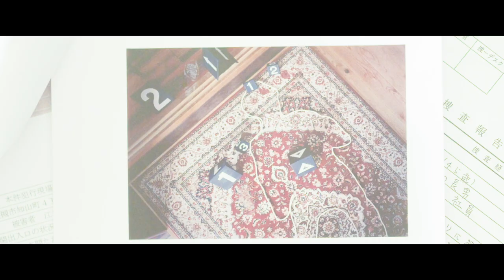阿部寛主演、『異動辞令は音楽隊！』予告映像【2022年8月26日公開】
『異動辞令は音楽隊！』より予告映像が解禁！

　高齢者を狙った“アポ電強盗事件”を、犯罪捜査一筋30年の鬼刑事・成瀬司（阿部寛）が持ち前の過激な方法で捜査する様子から映し出される。“コンプラ”を無視し部下から疎まれ、家庭を顧みず娘には愛想を尽かされる。そんな成瀬が命じられた、まさかの異動先は――音楽隊（！）。

　不本意ながら音楽隊へ赴いた成瀬を待ち受けるのは、警察署内の〈はぐれ者集団〉だった。成瀬は経験したこともないパーカッションを命じられるも、刑事のプライドから周囲となじむことができないままだった。

　「お前はもう刑事じゃない」と、生き甲斐だった仕事も、家族も失った成瀬は「なにやってんだ俺」と失意に沈む。しかし、「音楽と同じですよ。音をミスっても、周りがカバーすればいいじゃないですか」、「同じ隊じゃないですか」と失意の成瀬に手を差し伸べたのは、音楽隊の面々だった。さらに、「あなたのドラムには勇気をもらえる」と、音楽隊の演奏に救われる人たちがいることを知った成瀬は再び立ち上がることを決意する。

　最後は、「よし！」と強く呟いた成瀬が、演奏開始のカウントをとる後ろ姿が映し出され、成瀬の人生の大転換が始まることを予感させて映像は幕を閉じる。

　映像内では、同僚のトランペット奏者・来島春子役の清野菜名、捜査一課の部下・坂本祥太役の磯村勇斗、サックス奏者・北村裕司役の高杉真宙、警察音楽隊を目の敵にする県警本部長・五十嵐和夫役の光石研、成瀬の母・幸子役の倍賞美津子らも映し出され、今最も愛されている国民的俳優と言っても過言ではない阿部寛と、注目作へのオファーが絶えない若き才能たち、そして日本映画界を支える重鎮たちが奏でるハーモニーにも期待が膨らむ予告映像となっている。

　そして、物語を彩る主題歌は、ブラックミュージックをはじめ、様々なジャンルをルーツとした音楽で全世代から支持を集め続けているOfficial髭男dismが本作の為に書き下ろした「Choral A」（読み：コラール・エー）に決定！　ポップで爽やかなサウンドと、伸びやかな歌声が、物語を優しく包み込む。

　なんと、メンバーの楢﨑誠がかつて島根県警察音楽隊でサックスを演奏していたことが強く後押しし、主題歌決定へとつながった。今回、作詞・作曲も担当した楢﨑は「楽曲制作にあたってプレッシャーもありましたが、映画の内容と重なるように僕もたくさんの人に助けてもらいました。音楽隊に所属していた時の同僚と、今関わってくれている皆んなに心からの感謝を」と、警察音楽隊を描いた本作への強い思いを明かしている。

出演：阿部 寛
清野菜名　磯村勇斗
高杉真宙　板橋駿谷　モトーラ世理奈　見上 愛
岡部たかし　渋川清彦　酒向 芳　六平直政　光石 研／倍賞美津子
原案・脚本・監督：内田英治　（『ミッドナイトスワン』）
主題歌：「Choral A」Official髭男dism